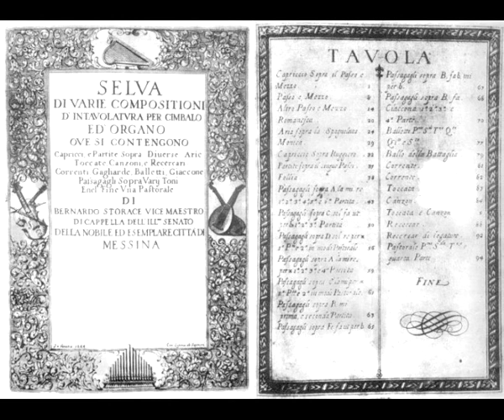Bernardo Storace - Passacagli (A minor)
Passacagli by Bernardo Storace in A minor. Played by Jonathan Addleman on an Italian harpsichord built by Keith Hill. Recorded October 28, 2011